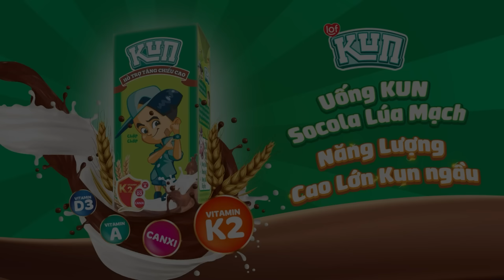GIẢI CỨU CÂY LÚA MẠCH THẦN - Tập 8.1: ENDGAME Trận Chiến Cuối Cùng - Hoạt Hình Tiếng Việt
Gia Đình Kun Siêu Phàm và các bạn cùng đồng lòng tổng lực tấn công với Super Bobo, tuy nhiên hắn quá mạnh, cuộc chiến vô cùng khó khăn và gây cấn. Liệu cuối cùng Gia Đình Kun Siêu Phàm có giải cứu được Cây Lúa Mạch Thần Kỳ thành công. Đón xem tập 8 cũng là tập cuối cùng của Series này các bạn nhé!

GIẢI CỨU CÂY LÚA MẠCH THẦN - Tập 8: ENDGAME Trận Chiến Cuối Cùng - Hoạt Hình Tiếng Việt